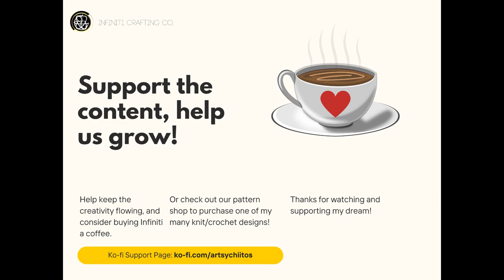Channel Chat 107: Ceramic Shop Update and Sentro Sock Progress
Thank you all for tuning in, I look forward to doing so much more content for you all in the near future!

To find more content from me, including my written crochet and knit patterns, please see my

🧶Have you ever wanted to write your own crochet or knit patterns? Learn how I got started with mine from my e-book, Hop Into Patterning For Curious Crafties & Beginners where I get into learning to read patterns, protecting your intellectual property, and hosting it online.

P.S. You can get a free copy by signing up for Infiniti Crafting Co. newsletters

Happy Mail:
Infiniti
11001 Dunklin Dr